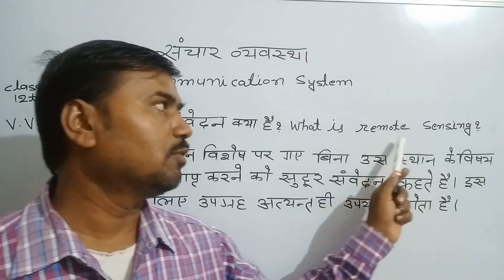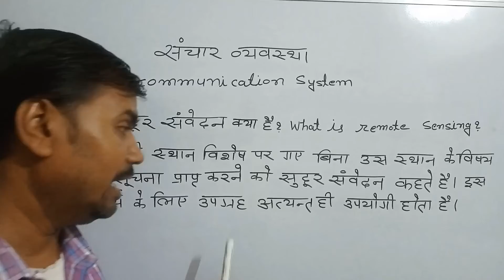what is remote sensing?👍👍